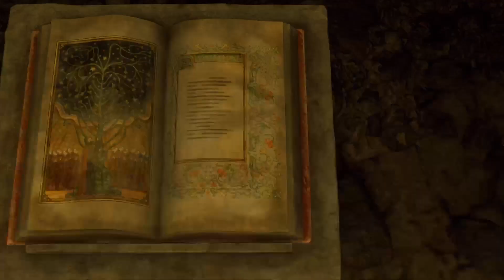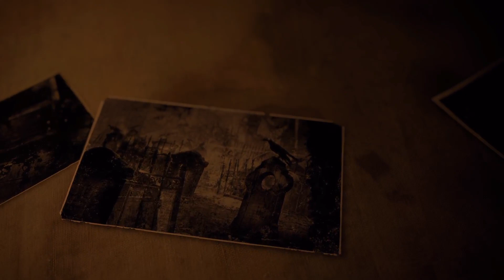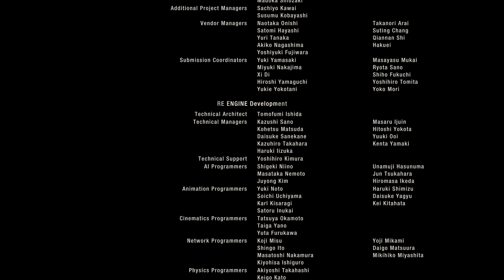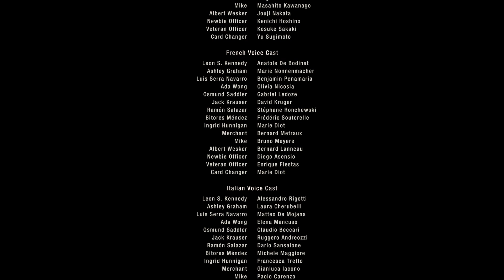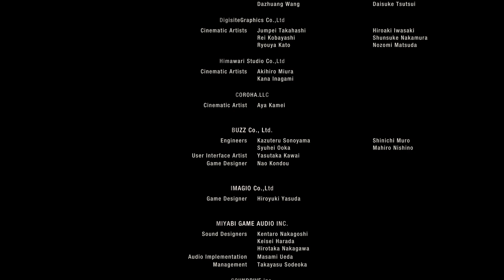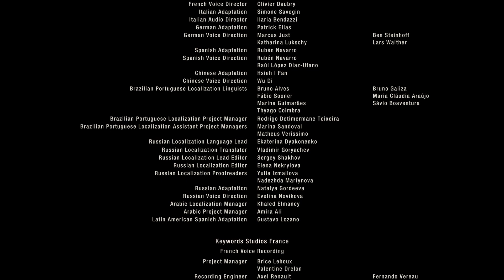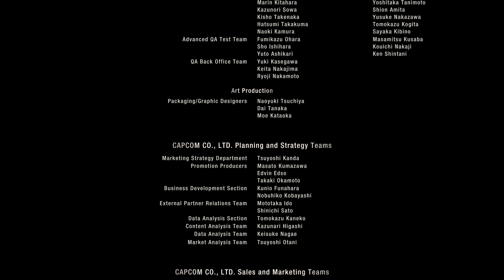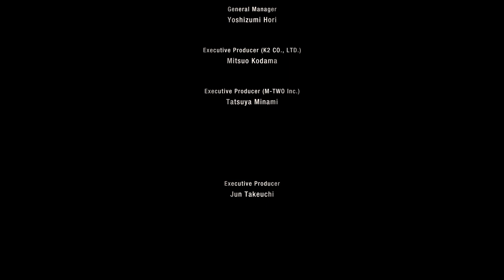Resident Evil 4 Remake - Chapitre 16 - Fin